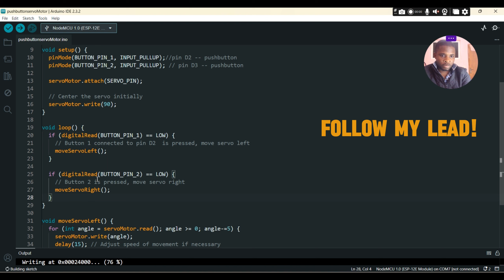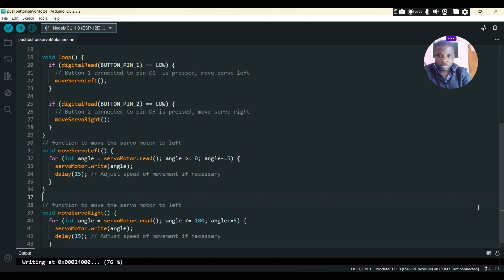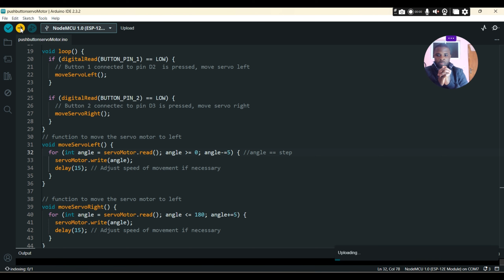How To CONTROL SERVO Motor with EP8266 using PushButton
Arduino code :

I'm happy  ❤️ to have you here.

I hope with a great hope that this tutorial will aid you and others and I'll be grateful you like and share the video and subscribe to my channel for more videos like this one.